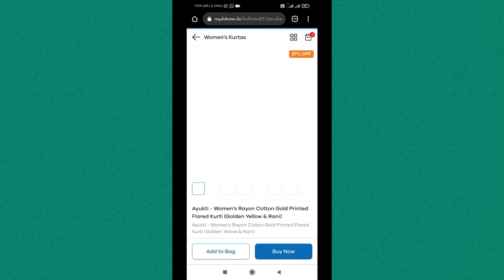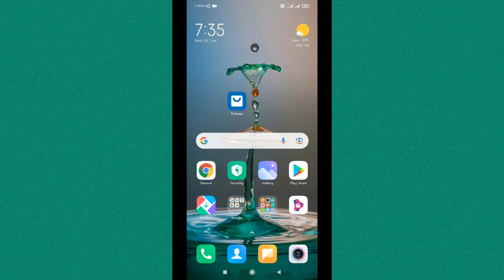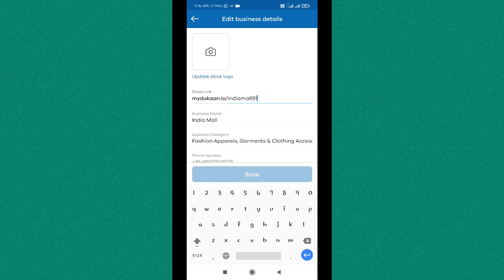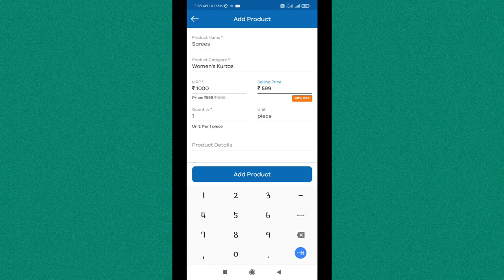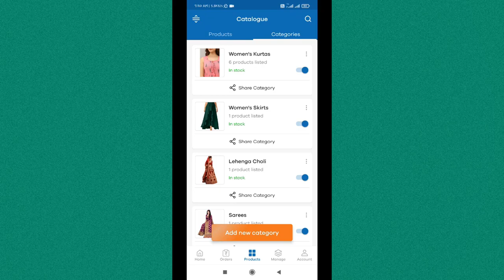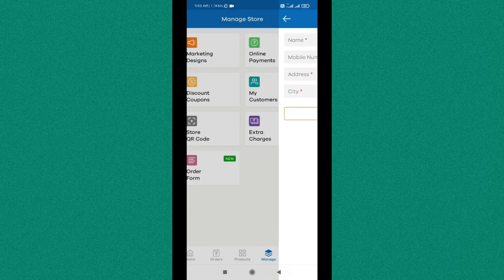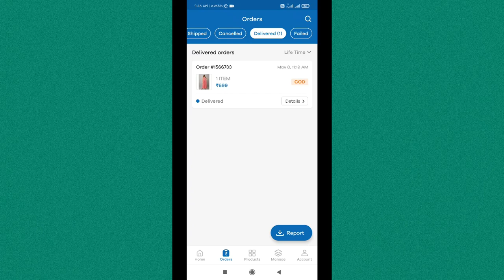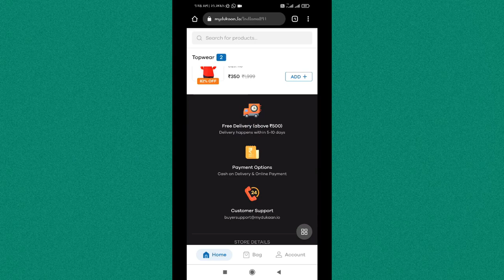Dukaan App Se Reselling Kaise Kare 🤔 || How To Use Dukaan App || E-Commerce Free Me Kaise Banaye 💯💯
Dosto Aaj Ke Is Video Me Maine Aapko Ye Bataya Hai Ki Dukaan App ko aap kaise use karoge our kaise Dukan App se online order layeg. Ummeed Hai Aapko Ye Video Bahut Pasand Aayegi Thank you so much...

1. Dukaan App Kya hai.
2. Dukaan App Me Sign up [ Register ] kaise Kare.
3. Dukaan App Me Products Kaise Upload Kare.
4. Dukaan App Se Order Kaise Laye.

Our E-Book
Online Business Ideas